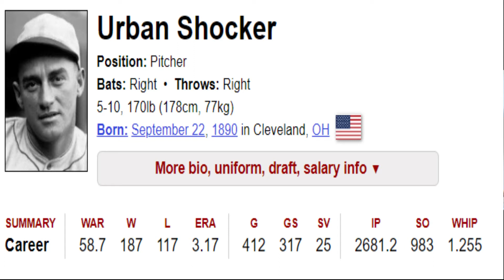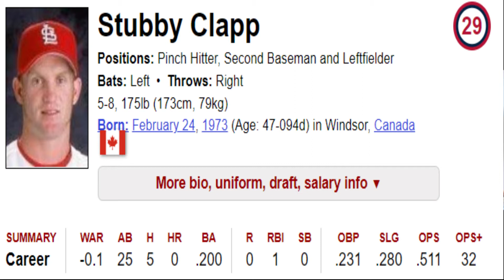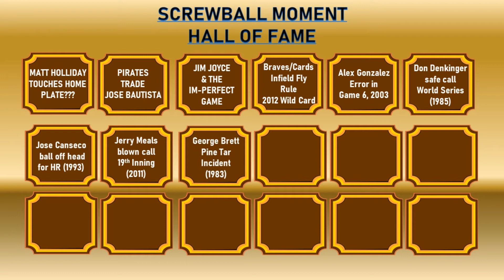Shocker, Stubby, Brett & Carapazza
Our latest screwball names and moments inducted into our hall of fame.